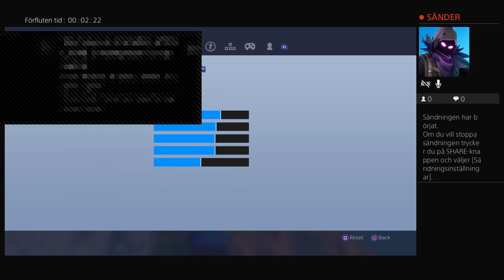Kör med nya skinet